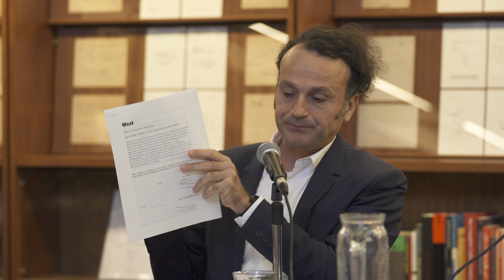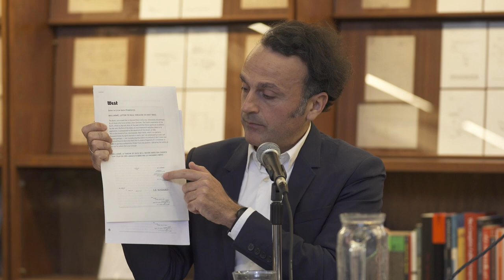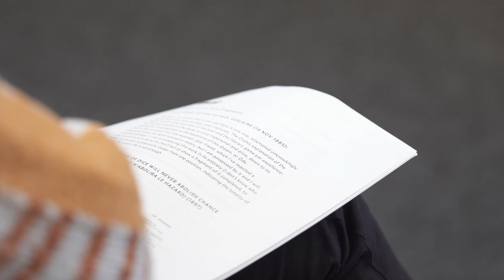Salon, Le Livre de Mallarmé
During this salon, the guest speakers and moderator Emily Kocken talk about the revolutionary ideals of French surrealist poet Stéphane Mallarmé (1842—1898). Mallarmé might not have predicted that readers of today would be able to read his notes on ‘Le Livre’ (The Book) published in 1957, more than fifty years after his death. In these notes and letters, he bares his soul friends about the ideal work of literature. How do we deal with this intimacy of unpublished letters and an unfinished book that might or might not be meant for us to see? And now it is here, what are we supposed or allowed to do? Should we read it and keep its mysterious aura to ourselves personally, or do we share and analyse our experience of this ‘book of all books’?

Mallarmé reimagined the relationship between the author and the reader and assigns the latter a crucial role and responsibility to the value of the work. Kocken will host the salon through a sea of questions on question cards in the hope of receiving answers, or even more questions, from three specialists in the field of literature, philosophy and the arts. Often referred to as ‘the holy grail’ of poetry and art, Mallarmé’s multidisciplinary project asks to be approached through different perspectives. What lens or disposition would be helpful to fully appreciate a work of art or literature? Even that which is unfinished or still an ideal concept? Next to these conversations, the audience is invited to participate in several group reading moments during the salon, for which reading materials will be provided.

Emily Kocken (1963) is a writer and artist. She writes novels (Querido), short stories and nonfiction for De Gids and other publishing platforms. Furthermore, she creates conceptual installations, with work on paper, discursive elements and performances.

Mischa Andriessen (1970) is a poet and writer. He has published five volumes of poetry and a collection of short stories (Querido). Furthermore, he writes for various newspapers and magazines about music and the visual arts.

Rinske Hillen (1975) is a philosopher and writer. She studied law in Utrecht and cultural philosophy and aesthetics at the Universities of Cambridge and Amsterdam. Her novel ’Houtrot’ received the ANV Award for Best Debut and was shortlisted for the Bronzen Uil. Currently, she is writing her third novel and teaches at the Schrijversvakschool in Amsterdam.

David Maroto (1976) is a visual artist based in the Netherlands. For his dissertation at Edinburgh College of Art, he set up a research project called ’The Artist’s Novel: The Novel as a Medium in the Visual Arts’, which has been recently published in a two-volume book (Mousse Publishing). Maroto has an extensive international artistic practice.